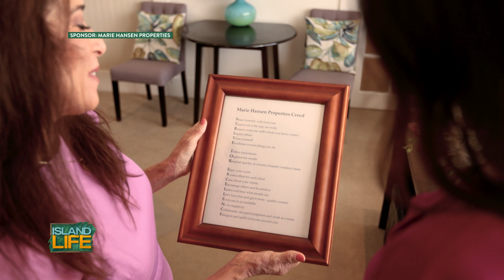Best Of Hawaii 2023: Marie Hansen Properties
There's a lot to think about when it comes to managing a rental property, but Marie Hansen Properties is a female-owned, boutique company that has strong values when it comes to taking care of their clients.